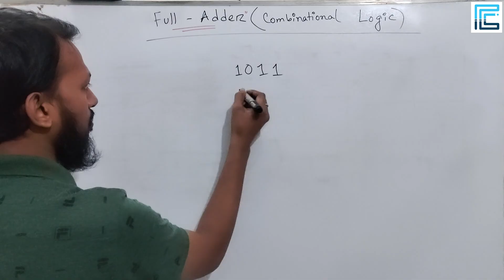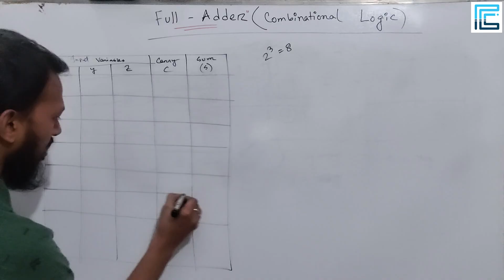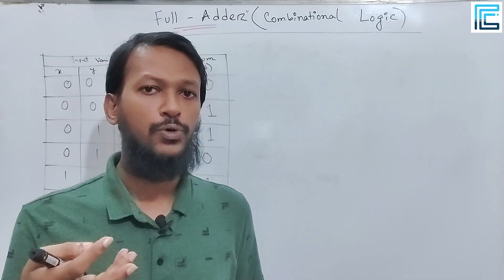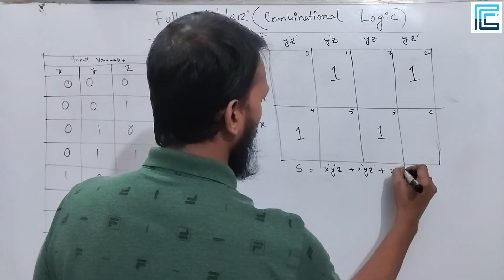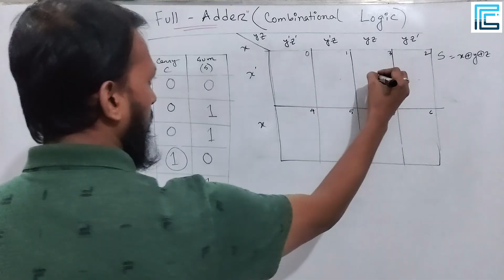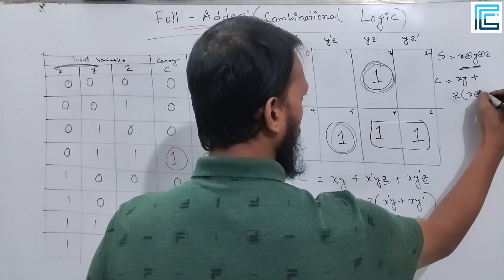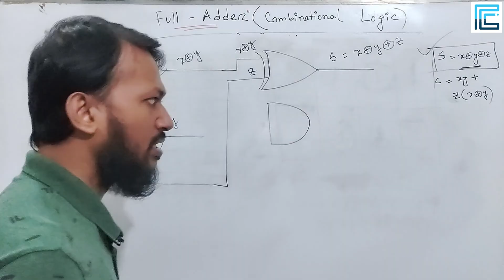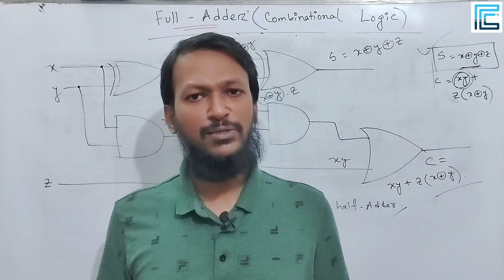Full Adder | Full Adder with Half Adder Bangla | Digital Logic Design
✒️✒️ In this tutorial, we have discussed about Full-Adder Circuit, one of the common Combinational Logic Circuits. A Full-Adder is a combinational circuit that performs the Arithmetic sum of three input bits. It Consists of three inputs and two outputs. Two of the input variables, denoted by x and y, represent the two significant bits to be added. The third input, z represents the carry from the previous lower significant position. The two outputs are designated by the symbols S for Sum and C for Carry. Finally, we implemented Full-Adder with two Half-Adders and a OR-Gate, constructed truth table and logic circuit. We discussed in depth for better understanding.

✅ Data Communication
✅ Computer Graphics
✅ Machine Learning
✅ Statistics
✅ Data Structures
✅ Algorithm Design